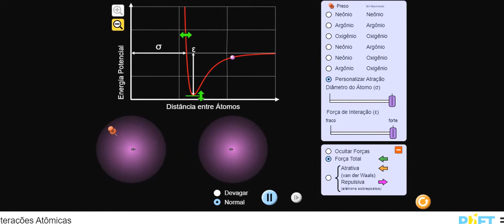Interação da força Van deer walls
Leia também meu livro e o post sobre ele onde está o vídeo